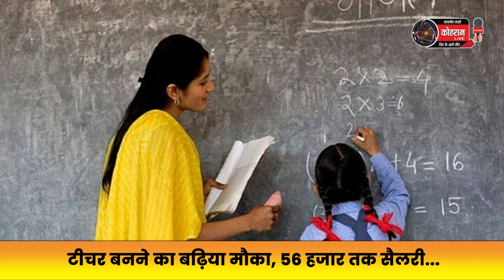टीचर बनने का बढ़िया मौका, 56 हजार तक सैलरी...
DSSSB( दिल्ली सबऑर्डिनेट सर्विस सिलेक्शन बोर्ड) में टीचिंग के पदों पर कुल 1499 वैकेंसी निकली है। इच्छुक कैंडिडेट्स इसकी ऑफिशियल वेबसाइट dsssb.delhi.gov.in पर जाकर 19 मार्च से आवेदन कर सकते है। इसकी लास्ट डेट 17 अप्रैल है। इसके लिए 18 से 27 साल तक के उम्मीदवार अप्लाई कर सकते है। आवेदन प्रक्रिया के लिए उम्मीदवारों को 100 रुपये फीस देनी होगी। वहीं महिला,SC/ST को फीस के भुगतान से छूट दी गई है। रिटन टेस्ट, मेडिकल एग्जाम और डॉक्यूमेंट वेरीफिकेशन के आधार पर सिलेक्शन होगा। वहीं सेलेक्टेड कैंडिडेट्स को 18000 से लेकर 56000 रुपये तक सैलरी मिलेगी। उम्मीदवारों को पद के अनुसार संबंधित डिग्री और 10वीं से लेकर ग्रेजुएशन तक की डिग्री चाहिए होगी।